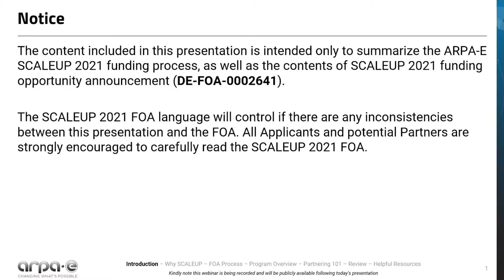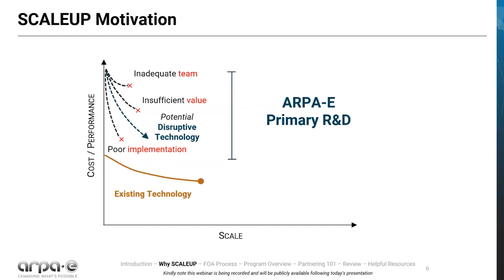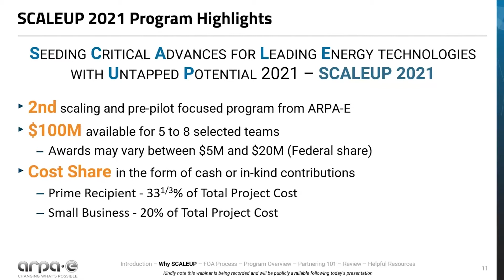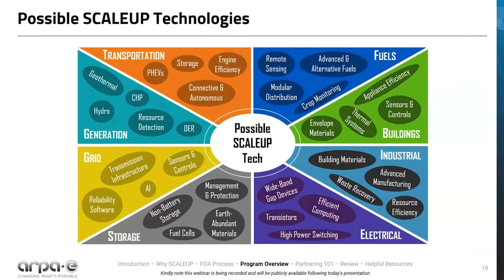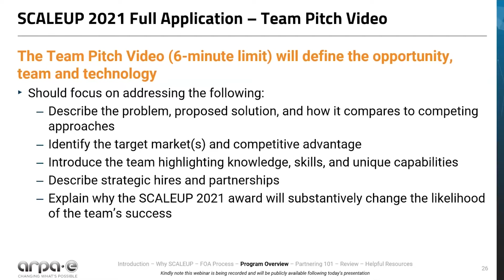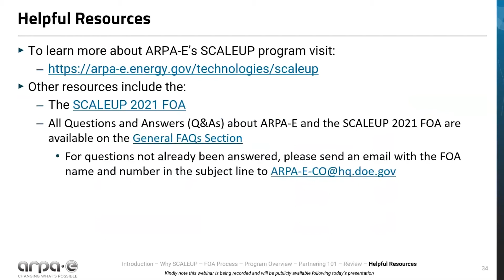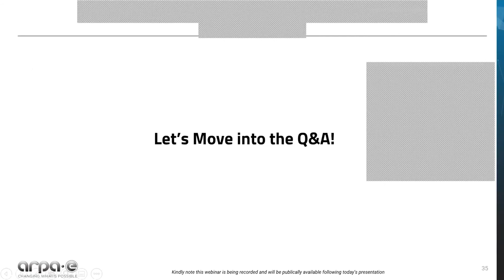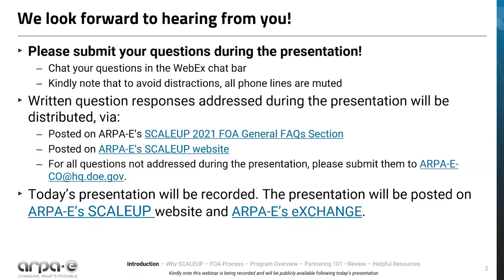ARPA E SCALEUP 2021 Program Virtual Webinar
ARPA-E hosted the SCALEUP 2021 Program virtual webinar on Wednesday, January 5th, 2022. The webinar provided a high-level overview of the program and its objectives, highlighted key changes from SCALEUP 2019 Program, and included Questions and Answers from attendees.

All responses to questions provided during the webinar will be posted on ARPA-E’s Frequently Asked Questions (FAQs) webpage located

If we were unable to address your question during the webinar, please submit your question(s) regarding the SCALEUP 2021 Funding Opportunity Announcement to